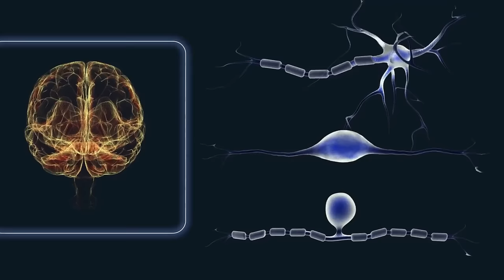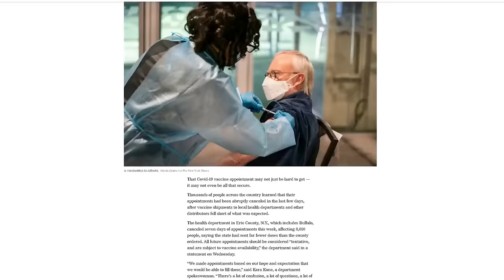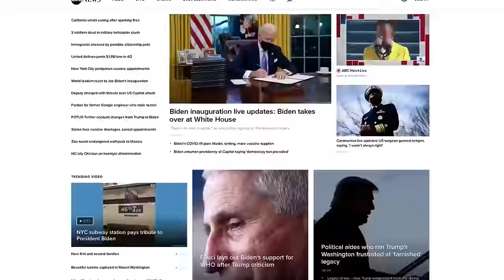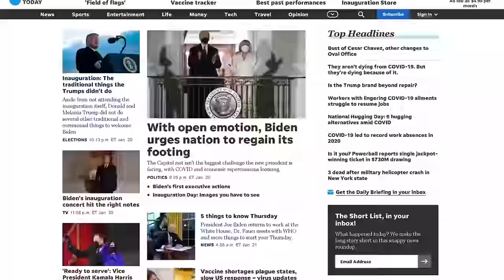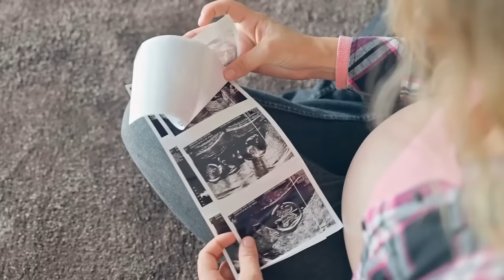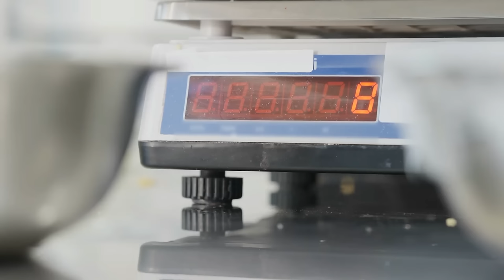¡Esto es lo que sucede cuando comes 2 huevos todos los días!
¡Descubre lo que le sucede a tu cuerpo cuando comes 2 huevos al día durante un mes!

¿Sabías que comer dos huevos al día puede transformar tu salud de maneras sorprendentes? En este video, revelamos los increíbles beneficios que los huevos pueden ofrecer, desde mejorar la capacidad cerebral hasta proteger tu corazón. Exploramos las investigaciones más recientes, desmitificamos los riesgos y te ofrecemos consejos prácticos para incorporar huevos en tu dieta de forma saludable. ¡No te pierdas nuestros consejos al final que podrían revolucionar tu desayuno!

0:00 Superalimento oculto
0:34 Revelación de los beneficios potenciales de comer huevos
1:12 Proteínas de alta calidad en los huevos
2:21 Importancia de la colina para la salud cerebral
3:30 Mejora de la salud ocular con el consumo de huevos
4:46 Impacto de los huevos en la salud del corazón
5:54 Cómo los huevos ayudan en la gestión del peso
7:09 Beneficios para la piel y el cabello
8:16 Apoyo del sistema inmunológico y otros beneficios
9:20 Desayunos para eliminar la barriga rápido